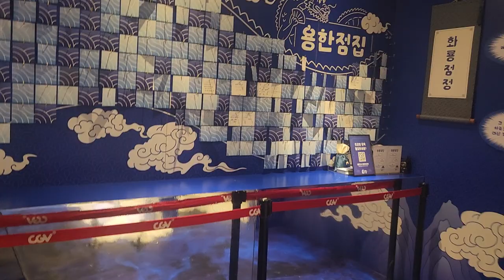용한점집 용산 CGV 청룡캐릭터 이벤트존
이제 2023년도 일주일 남았고 2024년 새해도 다가 오고 있습니다.
2024년 새해는 갑진년 파란 청룡의 해이죠!
용산 CGV 아이파크에 용한점집 이벤트 존이 생겨서 다녀 왔습니다.^^
갓 쓴 힐아버지용이 귀엽습니다.